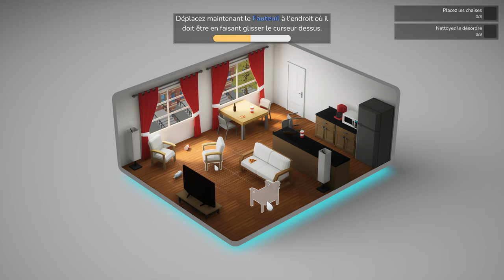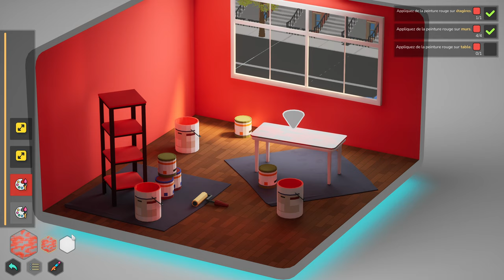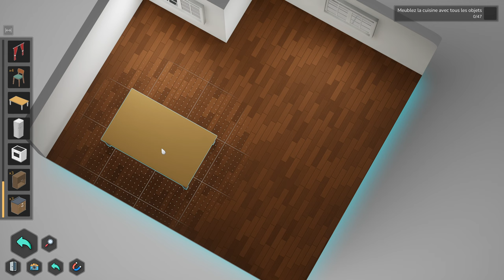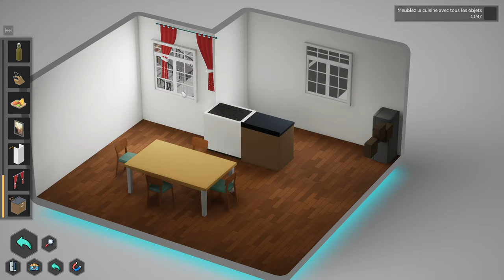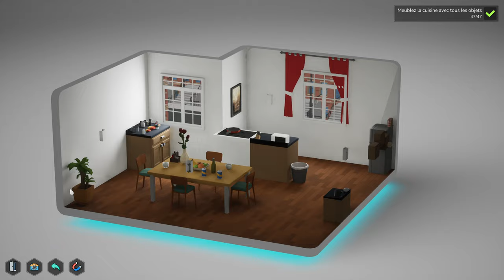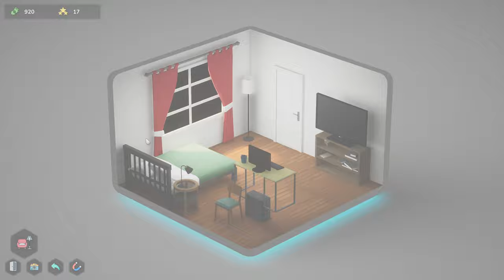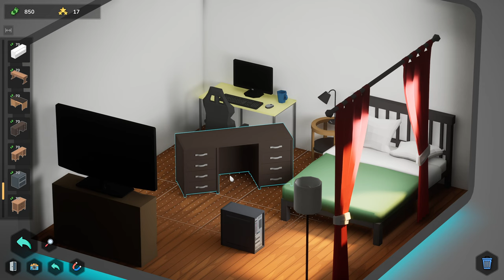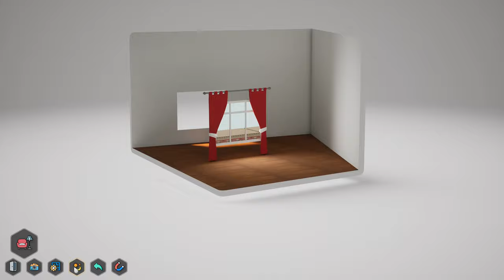UN JEU RELAXANT (mais qui va vous stresser en me voyant jouer) (Furnish Master)